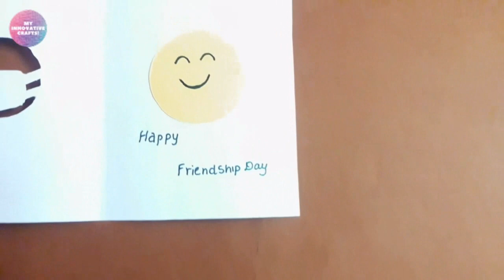Friendship day Card easy | Friendship greeting card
Friendship day Card easy | Friendship greeting card | My Innovative Crafts

Hi Friends : ) Happy friendship day, in this video you will find how to make simple friendship card for our beloved friends. Do

with love,
My Innovative Crafts : )

greetings,
how to make friendship day card for best friend,
how to make friendship day card easy,
how to make happy friendship day card,
how to make beautiful friendship day card,
how to make friendship day pop up card,
how to make friendship day special pop up card,
how to make greeting card for friendship day very easy,
how to make pop up greeting card for friendship day,
how to make greeting card for best friend on friendship day,
special friendship card,
friendship day special card,
friendship day special greeting card,
how to make friendship special card,
return gift ideas for friend,
lockdown craft at home,
lockdown craft,
lockdown craft ideas,
lockdown craft work,
lockdown craft for kids,
lockdown craft at home with paper,
lockdown craft at home easy,
lockdown craft work at home,
lockdown craft activity,
emoji card ideas,
emoji card making,
emoji card magic,